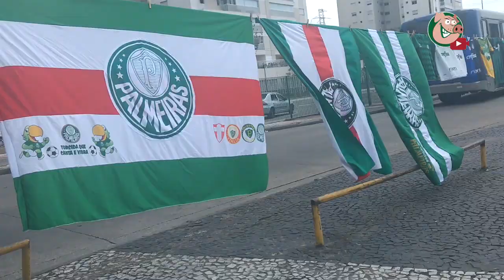OLHA A COBERTURA - PALMEIRAS 3 X 0 SÃO PAULO - TV ALVIVERDE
Palmeiras 3X0 São Paulo
São Paulo 0x3 Palmeiras

Palmeiras 3 x 0 São Paulo - Gols & Melhores Momentos - Campeonato Paulista 2017

Gol de Guerra - Palmeiras 3 x 0 São Paulo Campeonato Paulista 2017
Golaço de Dudu - Palmeiras 3 x 0 São Paulo ( Campeonato Paulista 2017 )
Golaço de Tchê Tchê São Paulo 0 x 3 Palmeiras

Palmeiras 3 x 0 São Paulo - GOLS & MELHORES MOMENTOS - Campeonato Paulista 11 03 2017

Palmeiras 3 x 0 São Paulo - Melhores Momentos - Campeonato Paulista 2017 HD

Palmeiras 3 x 0 São Paulo - Gols & Melhores Momentos HD- Campeonato Paulista 2017

Os Gols Palmeiras 3 x 0 São Paulo Campeonato Paulista 11/03/2017

Palmeiras x São Paulo 3X0 Melhores Momentos - 11/03/2017